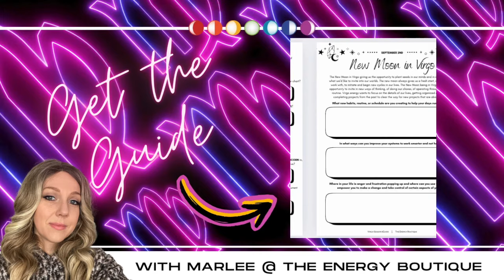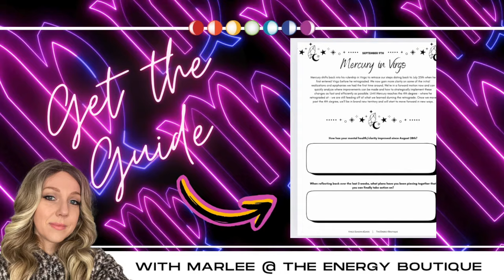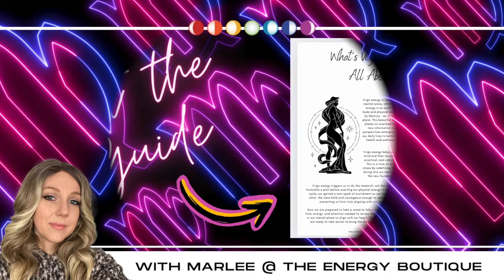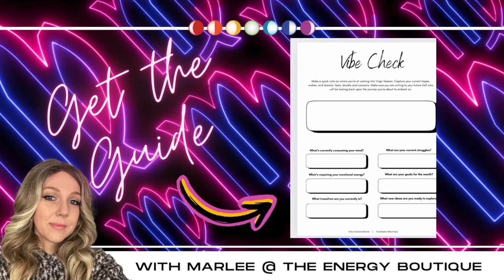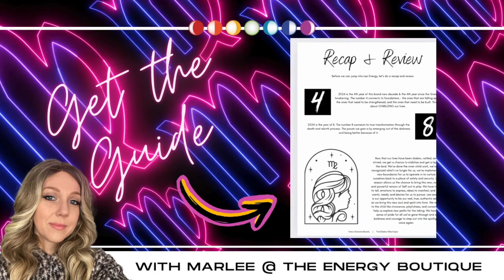SEPTEMBER'S ENERGY FORECAST: URANUS & PLUTO RETROGRADE